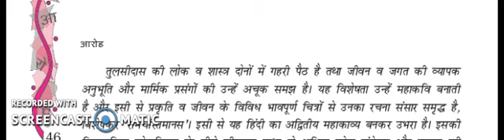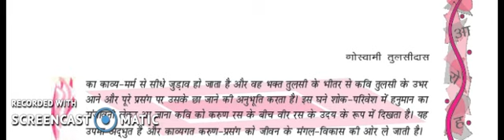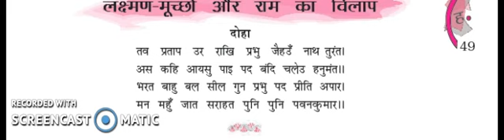उप विषय : लक्ष्मण मूर्च्छा और रां का विलाप भाग 1 विषय : हिंदी आधार कक्षा : 12 A/B दिनांक: 26/06/20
Document from Anju Singh☺️